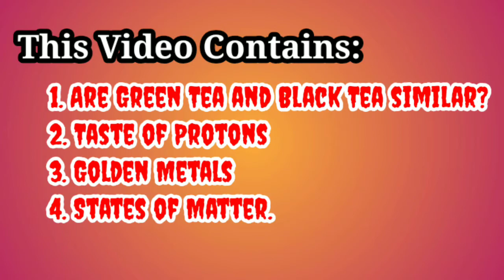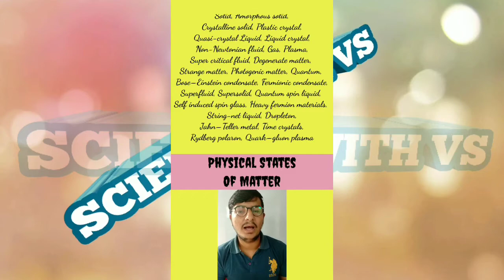Interesting Facts about Chemistry | Chemistry In Everyday Life | Science With VMS Vishavjeet Singh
Here we are with 4 more facts of Chemistry.
This video contains:
1. Are Green Tea and Black Tea similar?
2. Taste of Protons.
3. Golden Metals.
4. States of Matter.

Do you know these facts? Write your answer in comment section.